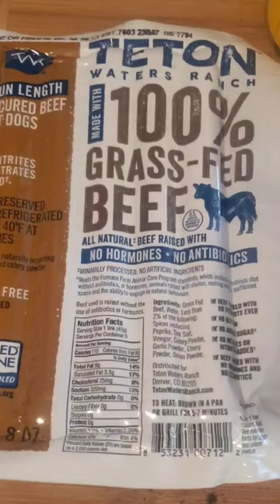How to make Hormel Chili Hot Dogs at home